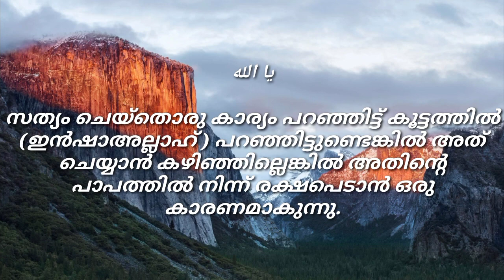Islamic Motivation ( ഇൻഷാഅല്ലാഹ്‌ പറഞ്ഞാൽ അല്ലാഹുവിൻറെ കല്പന അനുസരിച്ച പ്രതിഫലം കിട്ടുന്നു.. )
ഇൻഷാഅല്ലാഹ്‌ എന്നത് ഒരു പ്രാർത്ഥന കൂടിയാണ്‌.
റബ്ബേ , ഞാനിക്കാര്യം നടക്കണമെന്നാഗ്രഹിക്കുന്നു.
പക്ഷേ എനിക്ക്‌ അതിന്‌ കഴിയില്ല.
നീയാണത്‌ നടത്തിത്തരേണ്ടത്‌.
എന്റെ ആഗ്രഹം നീ ദയാപൂർവം സാക്ഷാത്കരിച്ചുതരണേ’
ഇൻഷാഅല്ലാഹ്‌ പറഞ്ഞാൽ അല്ലാഹുവിൻറെ കല്പന അനുസരിച്ച പ്രതിഫലം കിട്ടുന്നു.
ഇൻഷാഅല്ലാഹ് പറഞ്ഞാൽ എന്ത് കാര്യമാണോ ഉദ്ദേശിച്ചത് അത് അള്ളാഹു എളുപ്പമാക്കിത്തരുന്നു.
സത്യം ചെയ്തൊരു കാര്യം പറഞ്ഞിട്ട് കൂട്ടത്തിൽ ( ഇൻഷാഅല്ലാഹ്‌ പറഞ്ഞിട്ടുണ്ടെങ്കിൽ ) അത് ചെയ്യാൻ കഴിഞ്ഞില്ലെങ്കിൽ അതിൻ്റെ പാപത്തിൽ നിന്ന് രക്ഷപെടാൻ ഒരു കാരണമാകുന്നു.
ഇൻഷാഅല്ലാഹ്‌ എന്ന് പറയുന്നതിലൂടെ അല്ലാഹുവിൻറെ ബറക്കത്ത്‌ ലഭിക്കുന്നു.